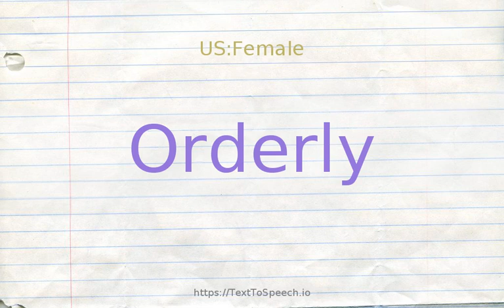How to pronounce orderly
Learn how to say Orderly in English correctly with TextToSpeech.io free pronunciation tutorials. American & British English pronunciation of male & female voices provided in videos. Check them out!

    Orderly definitions:
    (n): a male hospital attendant who has general non-medical duties
    (n): a soldier who serves as an attendant to a superior officer; "the orderly laid out the general''s uniform"
    (s): marked by an orderly, logical, and aesthetically consistent relation of parts; "a logical argument"; "the orderly presentation"
    (a): devoid of violence or disruption; "an orderly crowd confronted the president"
    (s): marked by system or regularity or discipline; "a quiet ordered house"; "an orderly universe"; "a well regulated life"
    (s): not haphazard; "a series of orderly actions at regular hours"
    (s): according to custom or rule or natural law
    (s): marked by or adhering to method or system; "a clean orderly man"; "an orderly mind"; "an orderly desk"